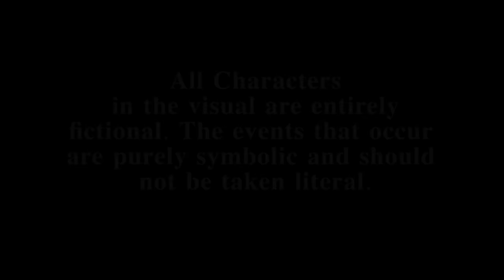Fear None - OG Merks & Brandish ft. K Koke (Official Video)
►Produced by - NECHO MUSIC
►Filmed & Edited by - Frostbite Films